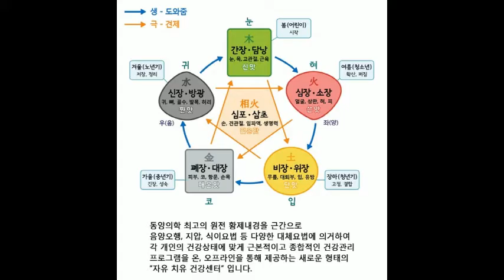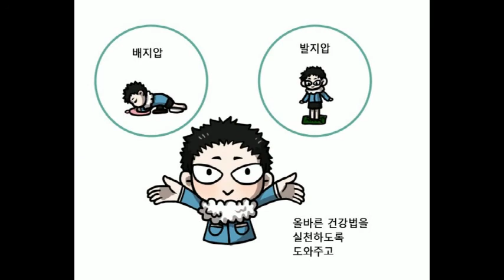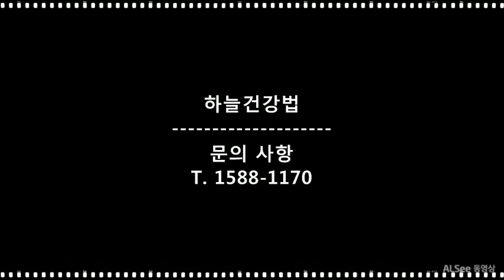올바른 건강관리 방법 [하늘건강법 웹툰1화]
올바른 건강관리 방법 [하늘건강법 웹툰1화 - 하늘건강법이란]

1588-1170